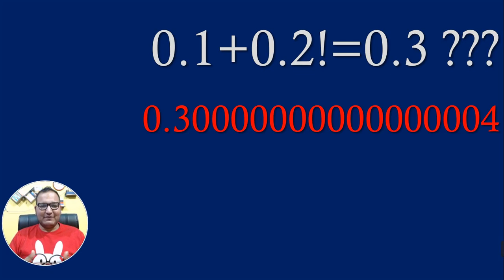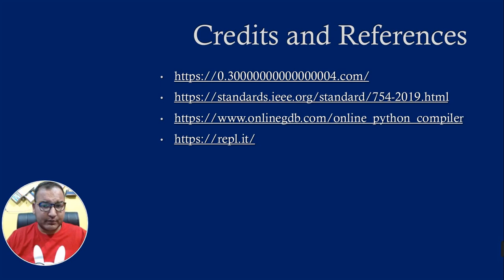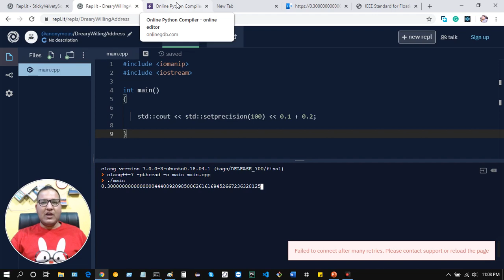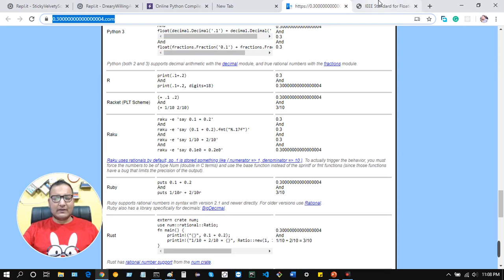Open Source Literate Pakistan 2020: 008: 0.30000000000000004